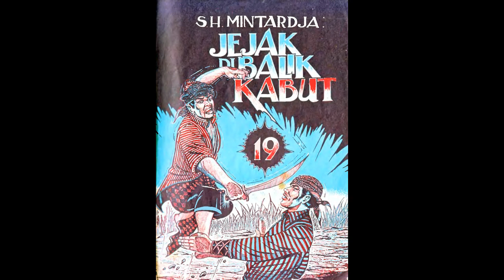Seri Cerita Silat Jejak Di Balik Kabut Jilid 19